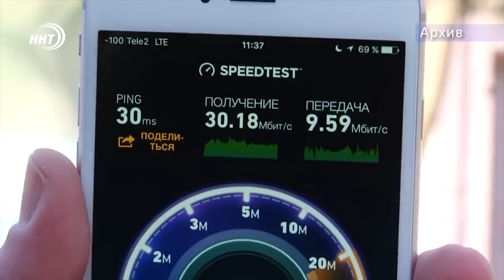Новости Дагестана 26.12.2018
1. Они отличились каждый в своих сферах. Тех, кто своим трудом принес пользу республике, наградили сегодня в Доме Дружбы.
2. В Новом Году – новые тарифы. Мобильный интернет подорожает на 25 и более процентов.
3. Главные экспонаты - неряхи, гламурные модницы и сварливые старики. В Махачкале открылась предновогодняя выставка «Куклоград».